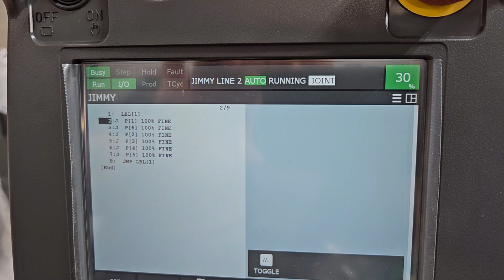FANUC M-20id/25 Industrial Robot - F546342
Run test of FANUC M-20id/25 Industrial Robot - F546342

This FANUC M-20id/25 industrial robot has zero hours and and is still on the factory skid. This six axis robot is paired with the FANUC R-30ib Plus controller.